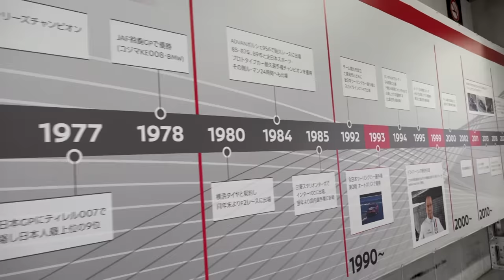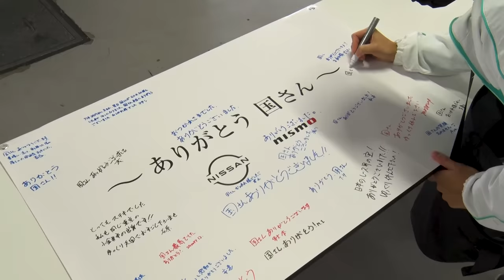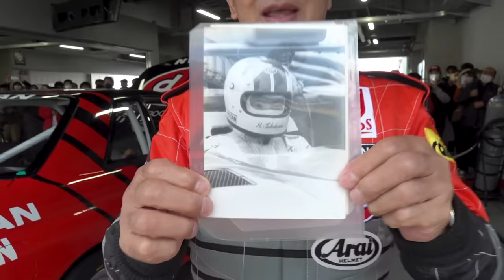【公式】土屋圭市、NISMO FESTIVAL at FUJI SPEEDWAY 2022 Keiichi Takahashi 32GTR Gr,A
今回の動画は、先日開催されたNISMO FESTIVAL at FUJI SPEEDWAY 2022 で土屋圭市が参加した高橋国光メモリアルランの様子をドキメンタリーとして残した動画である。

演出（撮影・編集）・・・・・外山裕人（ビッグカーフプロ）
土屋圭市と30年来の付き合いのある演出家さんで、HOT-VERSIONも手掛けていた。
※撮影等のご用命は弊社までご連絡ください。

‹TITLE›
[Official] Keiichi Tsuchiya, NISMO FESTIVAL at FUJI SPEEDWAY 2022 Keiichi Takahashi 32GTR Gr,A

‹EXPLANATION›
This video is a documentary of the Takahashi Kunimitsu Memorial Run that Keiichi Tsuchiya participated in at the NISMO FESTIVAL at FUJI SPEEDWAY 2022 held the other day.

Direction (filming/editing): Hiroto Toyama (Big Calf Pro)
A director with whom Keiichi Tsuchiya has known for 30 years, he also worked on the HOT-VERSION.